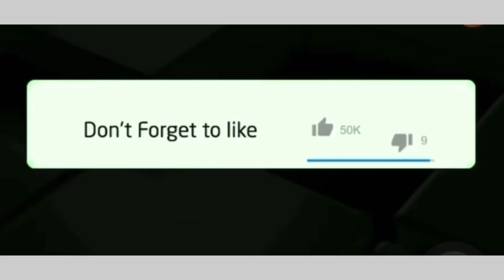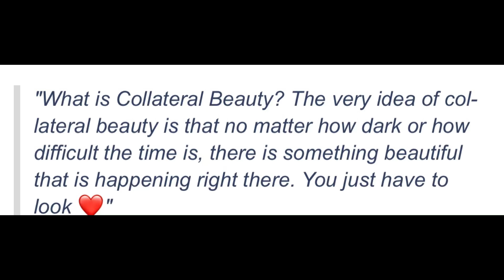Nadia Nakai and Dj Zinhle spend time with the Forbes’ ❤️😍😍